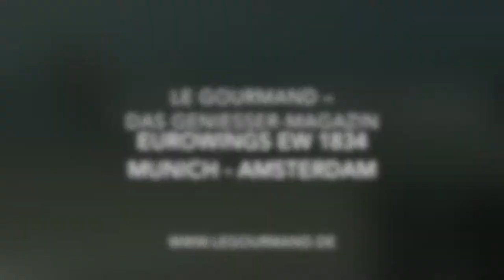Texel 01 Eurowings EW 1834 Munich - Amsterdam Schiphol | Le Gourmand – Das Geniesser-Magazin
On my way from Munich to Texel I took Eurowings to fly to Amsterdam Schiphol Airport. It's been a nice day so I got some nice shots on the flat dutch landscape with lots of water and waterways. It's been the start to some wonderful days on Texel island in the North Sea.

Mein Wunschzettel:
Nikon D500
GoPro Karma -